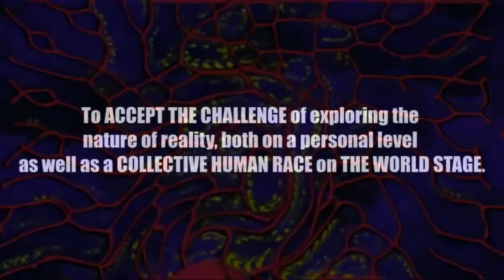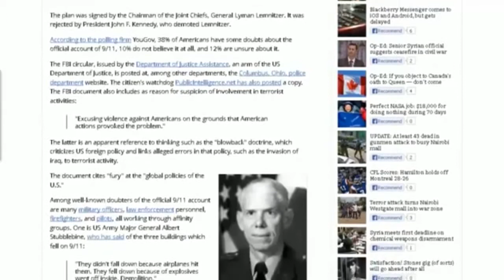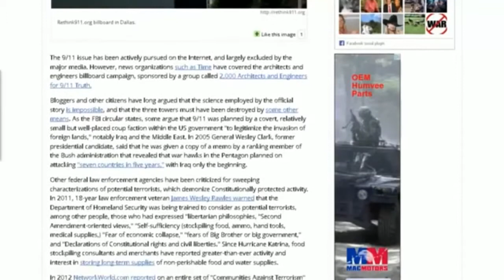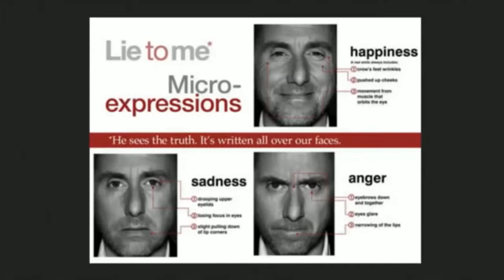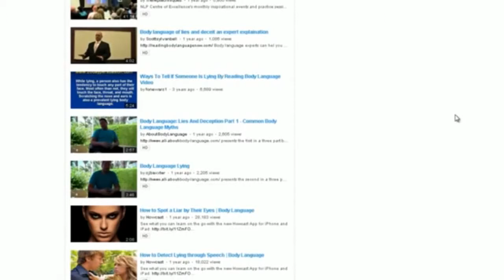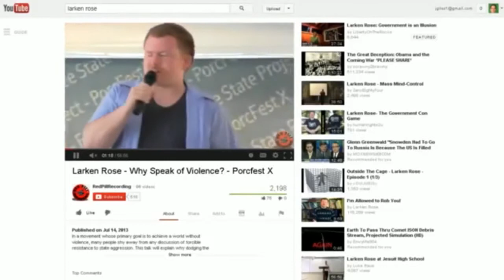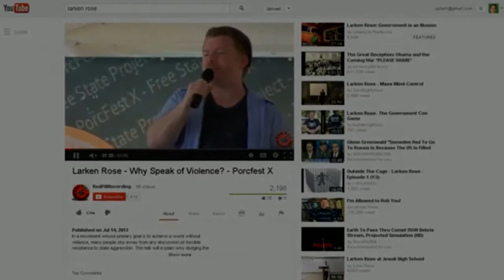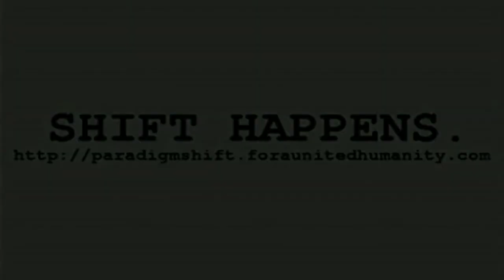PSEC - 2013 - How To Defeat A Sociopath [hd 1280 x 720]